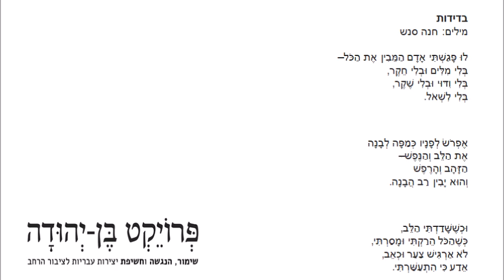בדידות מאת חנה סנש - נועה הובני ואיתי זיו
פרויקט בן יהודה
מילים: חנה סנש
לחן: איתי זיו
שירה: נועה הובני
הפקה: איתי זיו ונועה הובני